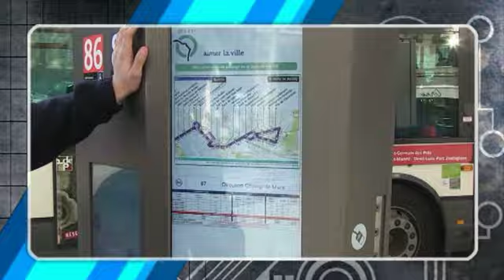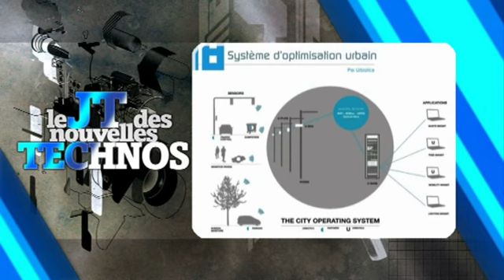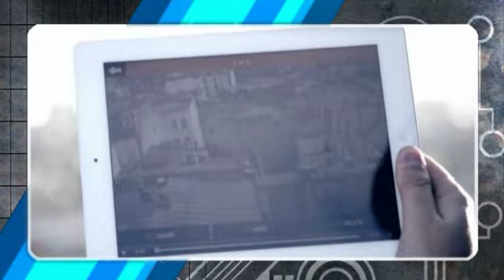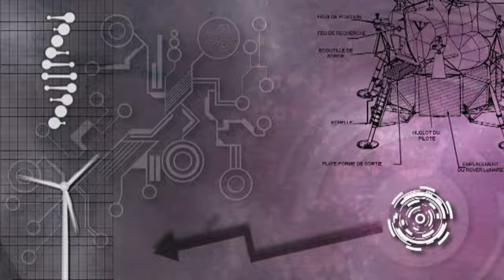Le JT des Nouvelles Technos n°19 sur TV5MONDE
Au sommaire du JT des Nouvelles Technos du 31 mars 2012 :
- Le mobilier urbain devient "intelligent".
- les min-drônes : ces objets volants sont désormais accessibles pour le grand public.
Présenté par Antoine Fonteneau.